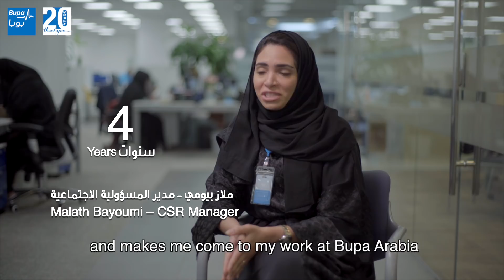"ولو في 20 سنة تانية بعمري افديها لبوبا"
عشرون عاماً من النجاح بُنيَت بمجهود فريق عملنا وبثقة عملائنا لنصل إلى موقعنا الريادي اليوم ... شكراً لكم!

Our 20 years' success story has been built through the dedication of our team and the loyalty of our clients.
Thank you for helping us reach where we are today.